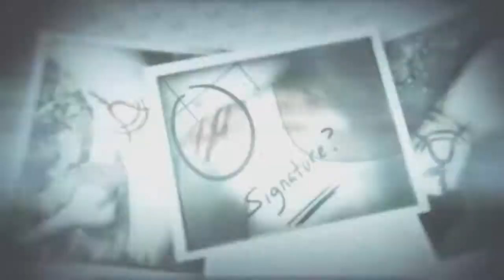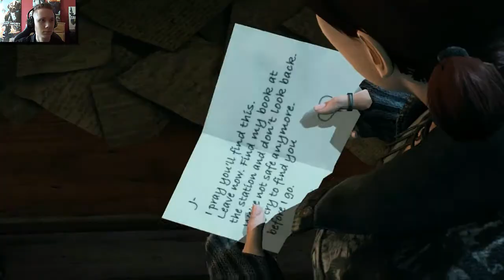Murdered Soul Suspect [#3] Kościół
Murdered Soul Suspect to gra przygodowa, która wciąga nas w mroczny świat duchów, demonów. Jako detektyw musimy rozwikłać sprawę naszego morderstwa.